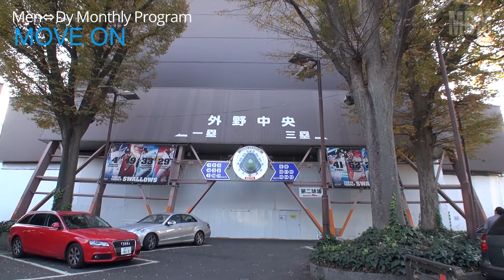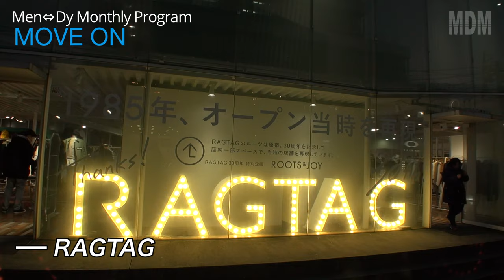【Monthly Program】MOVE ON #09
9回目は、ぬくもりが輝きつづける街へ。

00:00　Prologue
00:57　国立霞ヶ丘陸上競技場跡地
01:53　明治神宮野球場
03:20　明治神宮外苑いちょう並木
04:53　聖徳記念絵画館
07:31　再びいちょう並木に
09:40　国道246号（青山通り）
10:17　キラー通り
14:34　山陽堂書店
15:30　「傘の穴は一番星」（作：谷内 六郎）
16:09　表参道交差点
16:52　青山学院大学（青山キャンパス）
17:59　こどもの城（2015年2月 閉館）
19:54　「こどもの樹」（作：岡本 太郎）
20:08　旧渋谷川遊歩道路（キャットストリート）
20:34　PINK DRAGON
21:12　UP STAIRS
23:36　RAGTAG
26:02　表参道
27:40　Epilogue

♪星歌 [Hoshi-Ka]
from the 4th Album 『COSTUME PRAY』
Amazon Music：

♪MOVE 《MOVE ON テーマソング》
from the 5th Album 『TimeWrite』